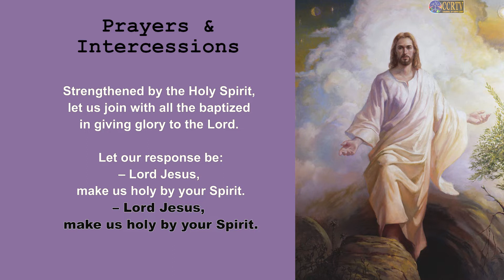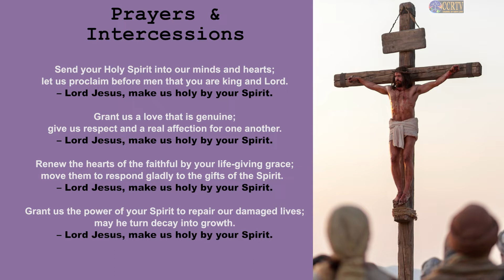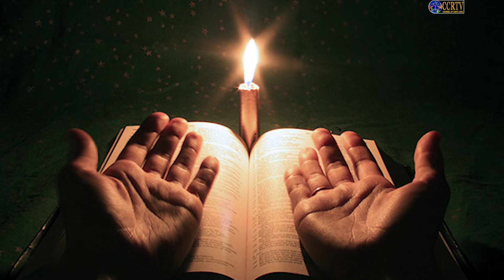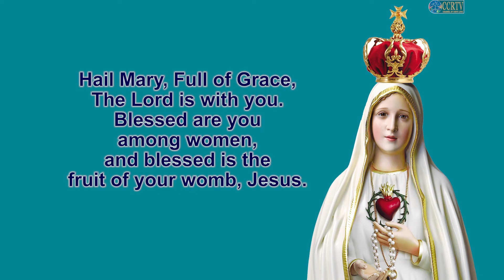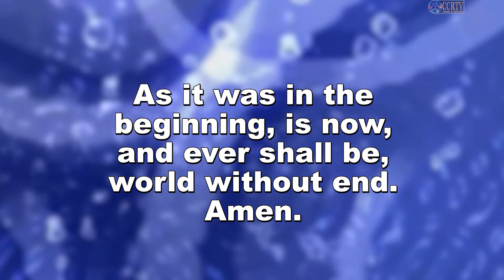Intercessory Prayer - 04 June 2022